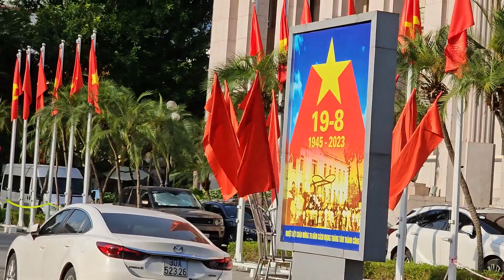The Rickshaw Train In Hanoi, Vietnam